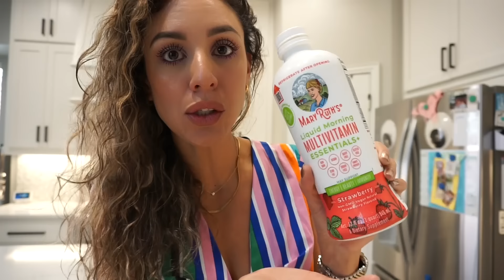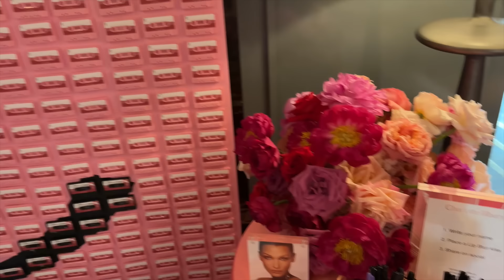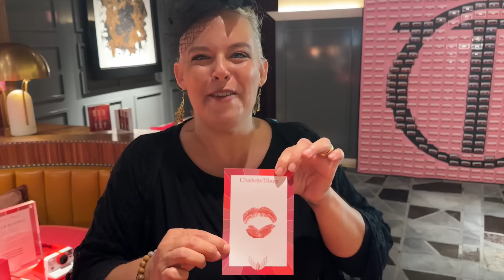VLOG | We're worried about Ernie, beauty tool hygiene, and a MIDLIFE CRISIS?!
Hey hey you guys🐼💕! TO SHOP MARY RUTH'S ORGANICS! Code works both on the MaryRuth website AND on Amazon!

ºººººººººººººººººººººººººººººººººººººº

📆FRIDAY
Mary Ruth Products mentioned
•Liquid Morning Multi Vitamin Essentials
•Organic Liquid Probiotic
•Megadose Vitamin C Liposomal
•Liquid Nighttime Multimineral

•Anyone else with parents that think tattoos mean you do drugs and rob banks?

•Baseball hat
•Tiny hoops
•CRAP! I forgot to open the goodie bag! NEXT VLOG - PROMISEEEE!!!

•Phone case
•Pochacco Popsocket

•Phone case
•Pochacco Popsocket
•Cell phone lanyard - (similar) (I made mine)
•Brush cleaner
•Sophia is still the queen!
•Beauty Blender liquid (for brushes)
•Beauty Blender solid (for sponges)
•Brush scrubbing mat

📆TUESDAY
•Girls usually eat - with some boiled chicken and rice.
•Ernie's bed - Cant find it! It's from Home Goods!

ºººººººººººººººººººººººººººººººººººººº

ºººººººººººººººººººººººººººººººººººººº

ºººººººººººººººººººººººººººººººººººººº

Thanks!

ºººººººººººººººººººººººººººººººººººººº